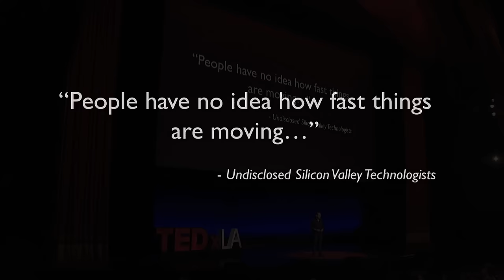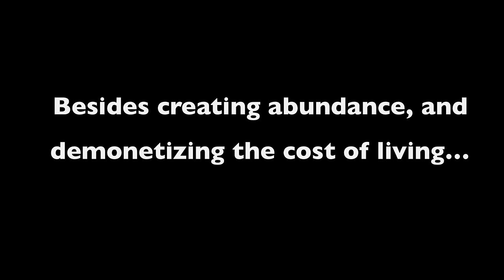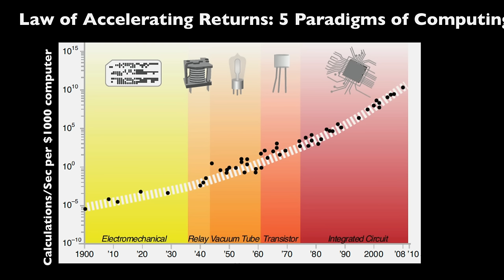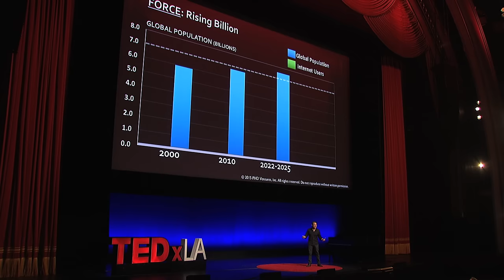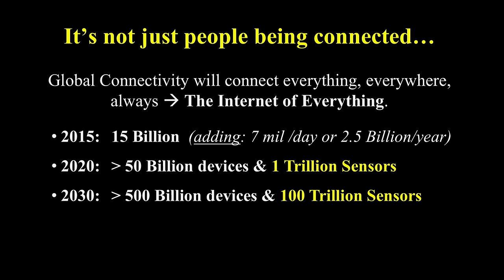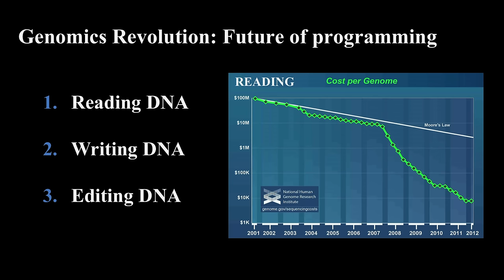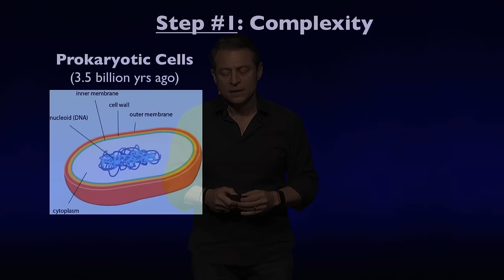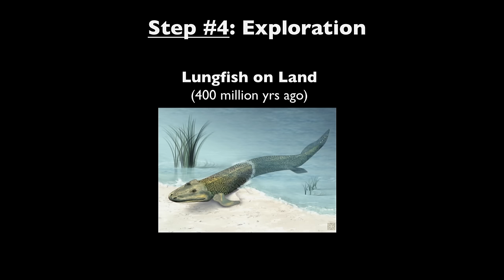Imagining the Future: The Transformation of Humanity | Peter Diamandis | TEDxLA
In this landmark talk, Peter Diamandis shares how we are rapidly heading towards a human-scale transformation, the next evolutionary step into what he calls a “Meta-Intelligence,” a future in which we are all highly connected -- brain to brain via the cloud -- sharing thoughts, knowledge and actions.
He highlights the 4 driving forces as well as the 4 steps that is transforming humanity.

In 2014 Fortune Magazine named Peter Diamandis as one of the World’s 50 Greatest Leaders.

Diamandis He is the Founder & Executive Chairman of the XPRIZE Foundation which leads the world in designing and operating large-scale incentive competitions.  He is also the Co-Founder & Exec Chairman of Singularity University, a graduate-level Silicon Valley institution that counsels the world’s leaders on exponentially growing technologies.

As an entrepreneur, Diamandis has started 17 companies. He is the Co-Founder and Vice-Chairman of Human Longevity Inc. (HLI), a genomics and cell therapy-based company focused on extending the healthy human lifespan, and Co-Founder and Co-Chairman of Planetary Resources, a company designing spacecraft to enable the detection and prospecting of asteroid for fuels and precious materials.

Peter Diamandis earned degrees in Molecular Genetics and Aerospace Engineering from the MIT, and holds an M.D. from Harvard Medical School.